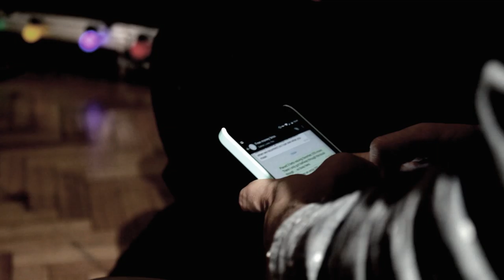DRIFT#16 LABS speech#12 ZU-UK